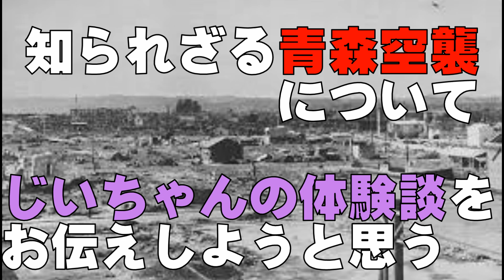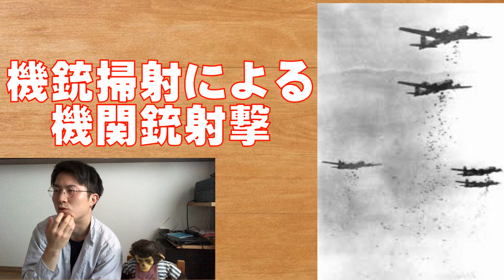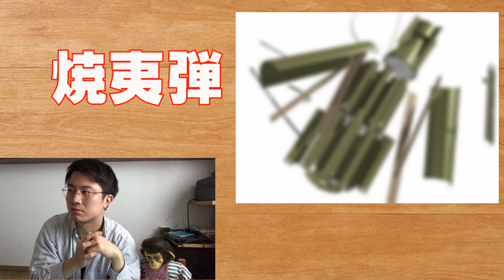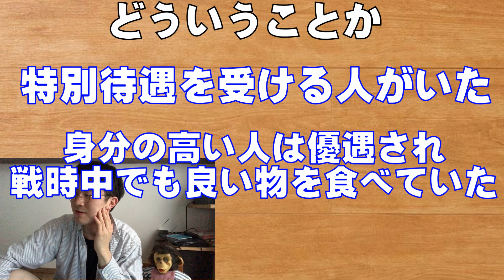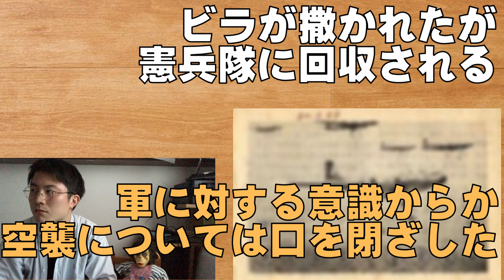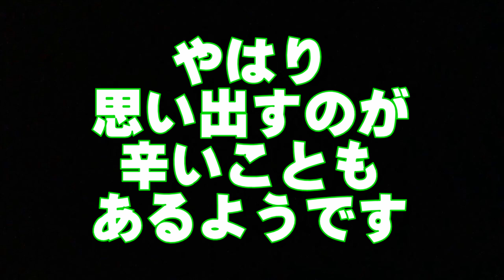【知られざる青森空襲について】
こんばんはすんたろすです
今日は青森空襲について実際に体験したじいちゃんのお話を
まとめてみなさまにお届けしたいと思います

平和な青森も空襲の被害を受け、多くの方が犠牲になりました
その事実はあまり知られておらず、また年々その時代を語れる方も
減ってきているのが現状です

そこで今回はこのように体験談を動画に残すことにしました